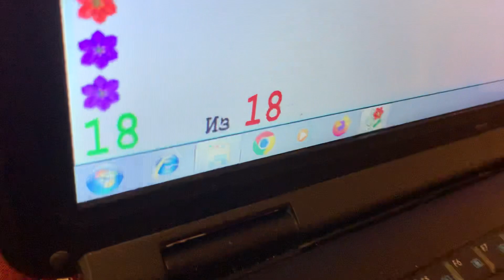Liza (9). 16-й гармонический оборот. Игра по слуху левой рукой в СОЛЬ мажоре.